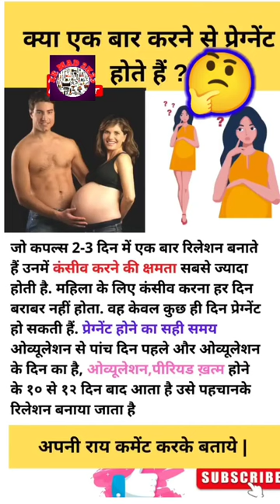Ek_bar_karne_se _pregnant, shortvideo army pregnant,pregnanttest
your questions:-

pregnant
pregnancy
pregnancy test
pregnancy vlog
getting pregnant
Conception

Ek_bar_karne_se _prignent, shortvideo army pregnant,pregnanttest
doctor
period
new hindi moviee
pregnancy test
medical
pegnancy video
bts
cow video
jai ho love you song
kabootar acche acche
nora fatehi kiss
tattoo
bhojpuri song
new romantic songs
accident car
arun panwar
bandar
bhojpuri film
bridal saree draping
cartoon dijiye
chhotu dada
crime patrol 2022
cute baby
dancer chintu song dj
dulhan ka dance
gadar film 2 ki shooti...
gani
ghar aaja pardesi
good night per shayari
instagram reels
javelin throw tips
jhula
jindagi se jung jeet le..
kandara song
khand khand mahadev
ram ram satya
raze ulfat episode 1
sangram movie song
shahrukh khan new ...
shiva rathore
tick tock tick tock tick..
tu in korea
video picture